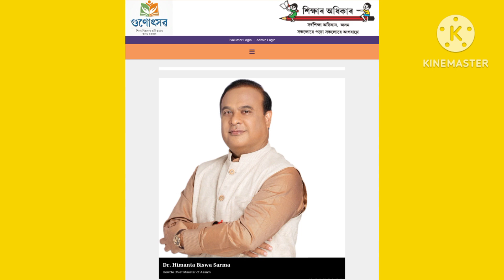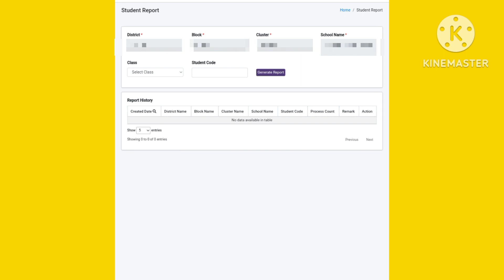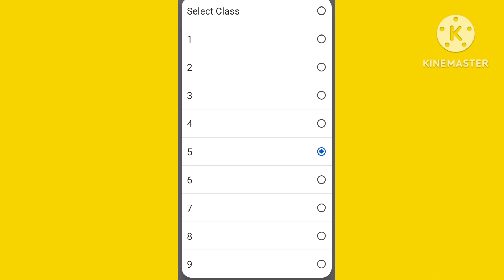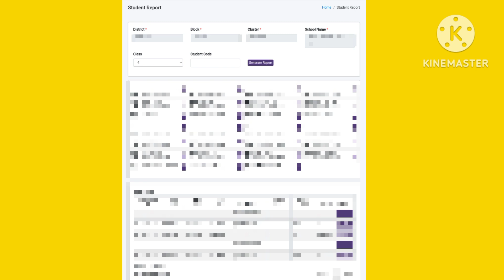gunotsav result 2023 । ছাত্ৰ-ছাত্ৰীৰ report card কেনেদৰে Download কৰিব । student report card